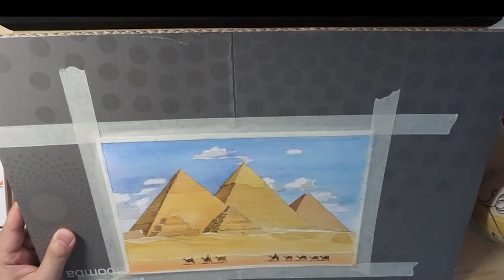Monuments in Watercolor Ep # 02 Pyramid Complex At Giza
In the second episode of our 'monuments in watercolor' series, we'll be looking at the pyramid complex at Giza.

link to the Thomas Schaller book: